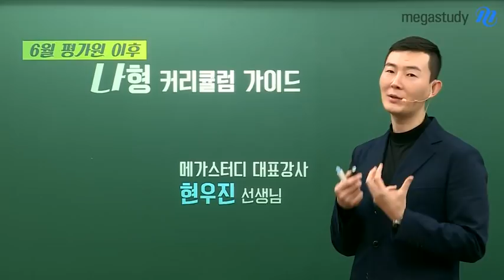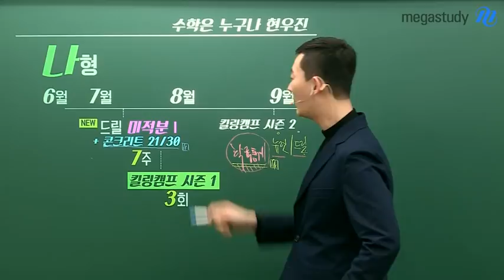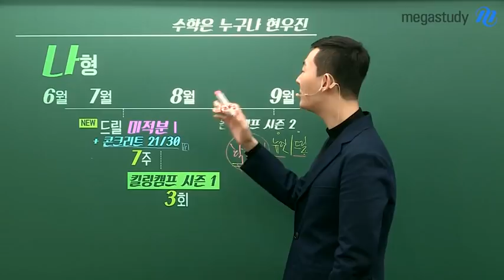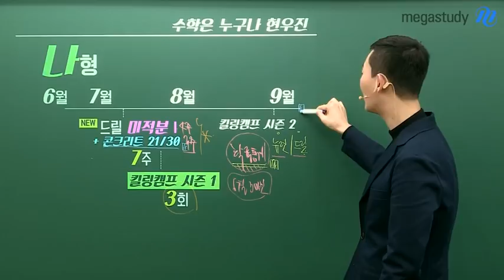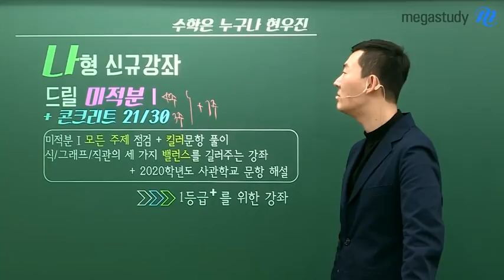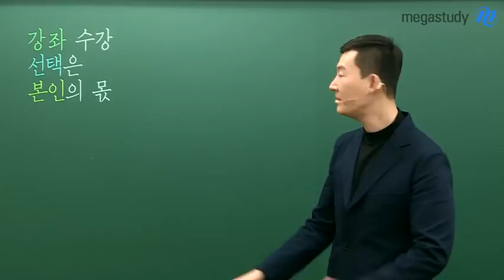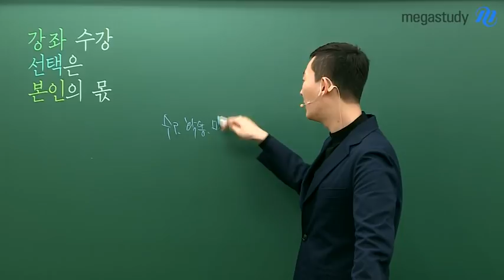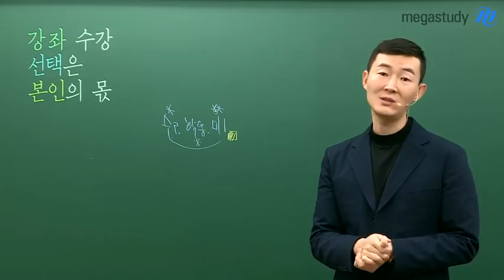[메가스터디] 수학 현우진 쌤 - 6월 평가원 이후 수학나형 커리큘럼 가이드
월 평가원 이후
현우진 선생님의 수학나형 커리큘럼 가이드를 소개합니다.

[드릴 미적분l + NEW 콘크리트 21/30]
미적분l의 모든 주제 점검은 물론 킬러 문항 풀이가 진행됩니다.
특히 이번 신규 콘크리트 21/30의 경우
식, 그래프, 직관 세 가지 밸런스를 길러줄 것입니다.
가장 복잡하지만 핵심적인 강좌로
1등급, 그 이상을 위한 강좌입니다.
PLUS) 2020학년도 사관학교 문항 해설이 진행됩니다.

[킬링캠프]
시즌1과 시즌2로 총 2번에 걸쳐 진행됩니다.
작년보다 조금 난이도 있게 진행하여 수험생들의 실전 훈련을 도와줄 것입니다.

스스로 예측하지 마세요.
모든 가능성을 다 열어두시고 대비하시기 바랍니다.
강좌 수강, 선택은 본인의 몫입니다.

- 현우진 선생님이 궁금하다면?